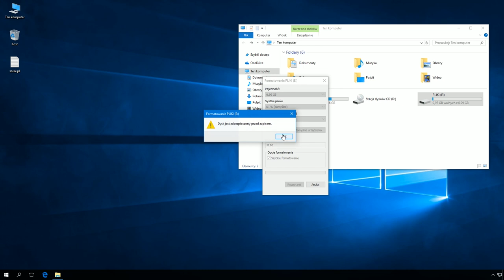Windows 10: Usunięcie zabezpieczenia chroniącego dysk przed zapisem.